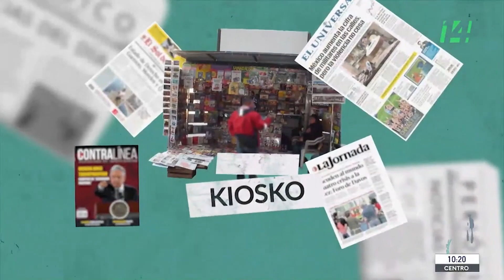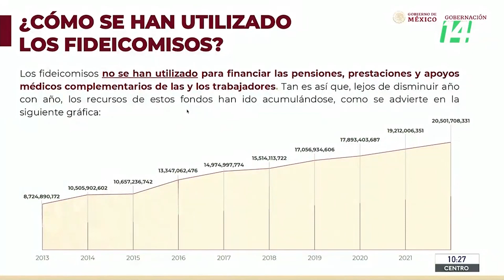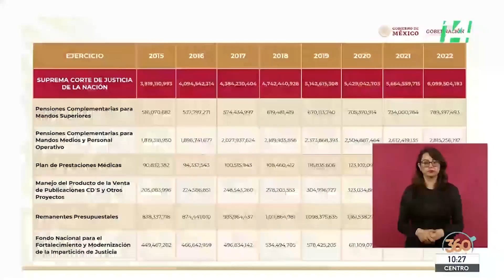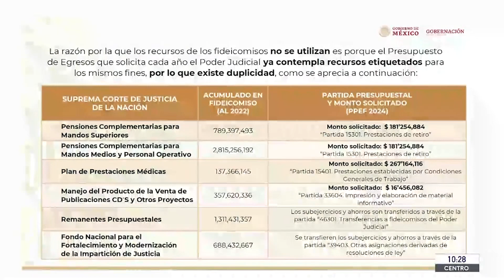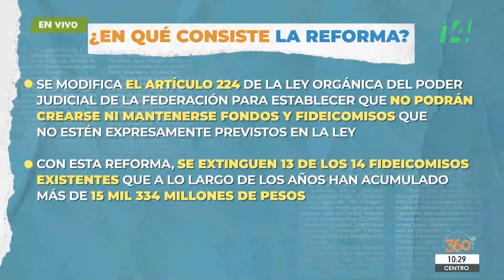Mañanera360 | El Kiosko | 24 de octubre de 2023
El presidente Andrés López Obrador enunció diversas  preguntas hacia los ministros de la SCJN:
¿Por qué ganan 700 mil pesos mensuales?
 ¿Por qué nunca se castiga a jueces, ni a magistrados, ni ministros, por corrupción?
¿Por qué se contrató para el manejo de la oficina de la presidencia de la SCJN a un hombre de absoluta confianza de GarcíaLuna?
Entre otras preguntas más.